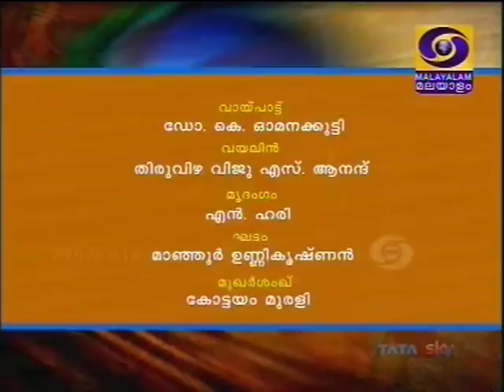K Omana Kutty-DD Malayalam-Chembai Sangeetholsavam 2016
DD Malayalam-Chembai Sangeetholsavam 2016
Sri Thiruvizha Viju S.Anand-Violin
Sri N.Hari-Mrudangam
Sri Manjoor Unnikrishnan-Ghatam
Sri Kottayam Murali-Morsing
Regards,
TVG-Sangeethapriya.